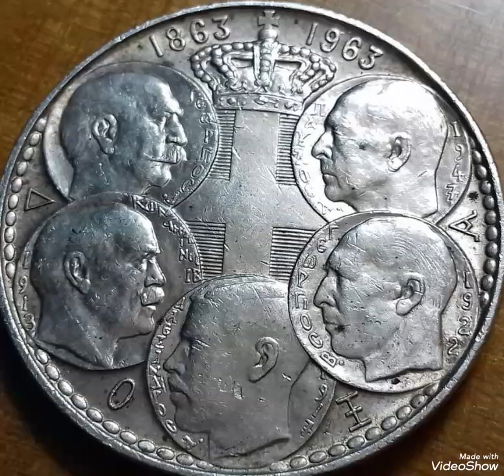1963 Old coin worth money rare to look for